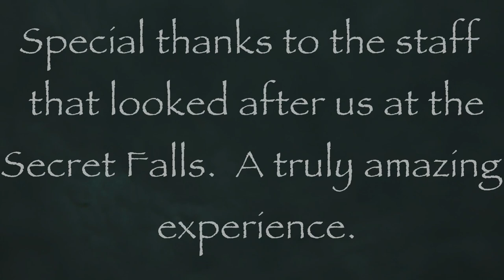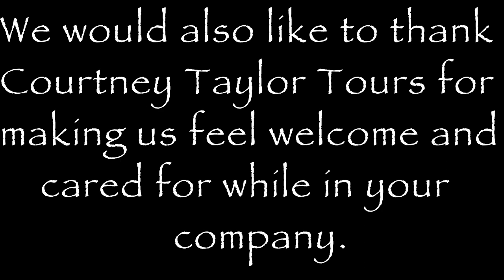Secret Falls, Jamaica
This is how we spent our day in Jamaica on our Spring Break cruise vacation of 2014.  We had a 9 hour stop in Falmouth.  Prior to the cruise we had made arrangements with Courtney Taylor Tours for this day trip excursion.  It was the best time we had while on vacation.  The place was so beautiful and unspoiled by man.  Fantastic time while there.  Everyone was every friendly and very professional.  We can't wait to get back to Jamaica!!!